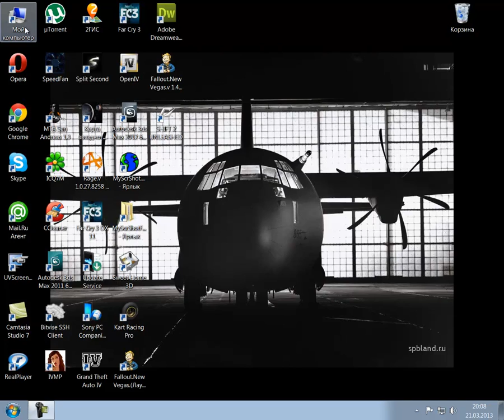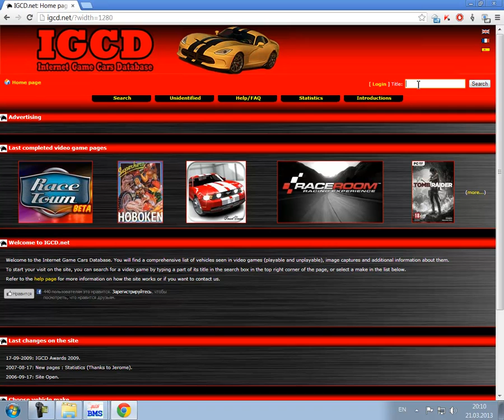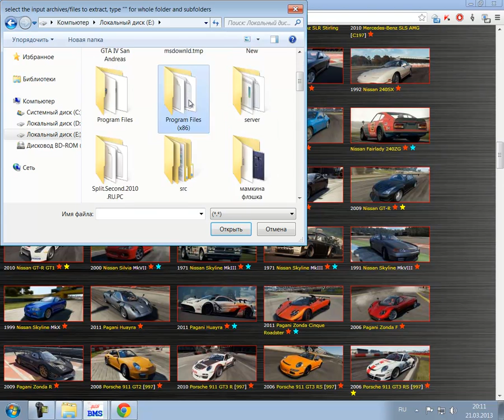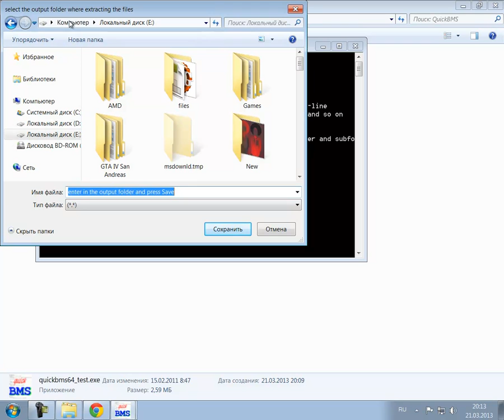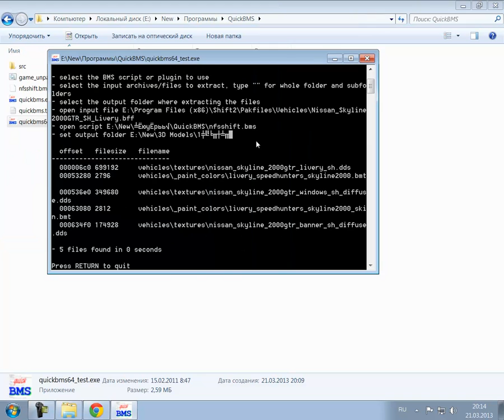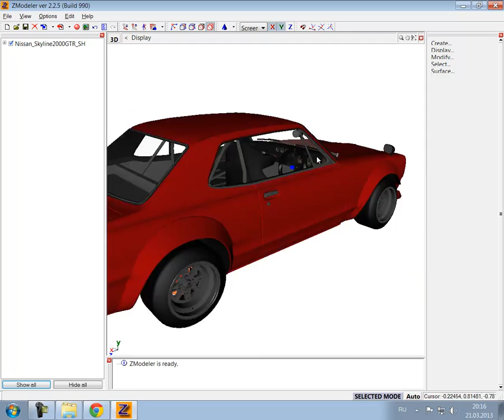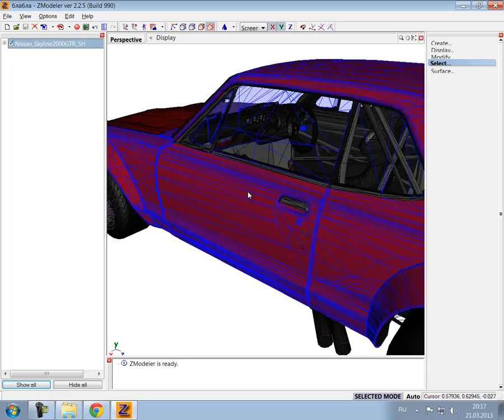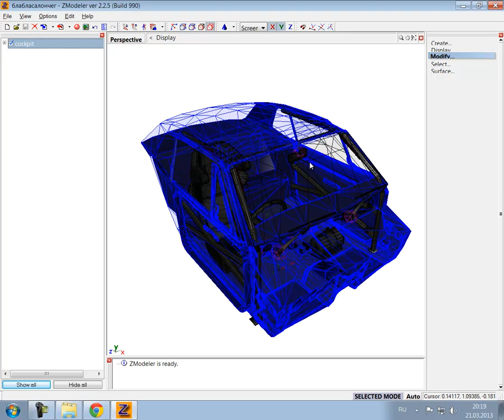Конверт авто из NFS Shift 2 в GTA SA, ч1. (Импорт модели.)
ЮТУБ БЛОКИРУЕТ ВИДЕО ИЗ-ЗА ЗВУКОВОЙ ДОРОЖКИ. Третью часть заблокировали для всего мира, пятую для некоторых стран. Сделал перезалив.

В этой серии уроков я расскажу вам, как качественно сконвертить мафынку из шифта в гта. Будут рассмотрены все нюансы перегонки: настройка хандла, залатка дверных проемов, адаптация под IVF, тень и коллизия, материалы и т.п. и т.д.